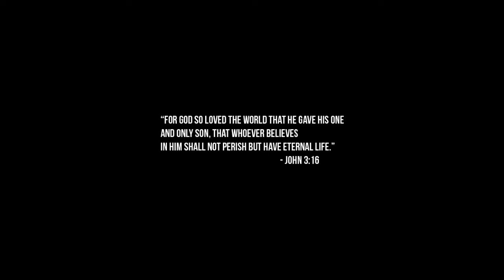(Lo-fi) Jesus World - ******* Carti & Future - Teen X (Christian Remix) (slowed + reverb) by Corey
Shh shh
Yea
We not on X
We not on codeine
We not on pills
Hookah or the weed
Ooh we not getting drunk off the Henney
Yea
I ain’t got no vape
It started hurting to breathe
(Huhuhuh *breathing noise*)

Yea
All I needed was Jesus Christ
Yea I was so sleep
Yea
all we needed was Jesus Christ
Yea we was so sleep
Yea I said All I needed was Jesus Christ
U just gotta listen to me
Cus I’m tryna make you see

Ay We not on X
we not on the codeine yea yea
Ask the Lord if I’m ready
He told me it’s green
Huh green light huh
It’s time to go
Time to tell them who the king
Jesus is King yea ay
Jesus the King yea Ay
I still Got the rock ay Ay
but I ain’t got no ring yea ay
But we getting that ring …
Yea we already won
Ima put the ring on her finger
Sing like the birds we was singing
I only sing for Christ Jesus
I only rap for Christ Jesus
I only live Christ Jesus
I only uh uh uh
I’m bout to uh uh uh
Yea
yea thank Jesus
Yea yea
You better believe it
I’m telling you you better believe it
Way more than ten thousands reasons
Shh shh

Yea
We not on the codeine
Hookah or that weed
Yea
(Huhuhuh *breathing noise*)

Yea
Yea
I’m just tryna make you see

Ay
Hol up
Ay
Hol up
Ay
Ay
Hold on
Ay
Hold on
Ay
Ay
Hold on hol up wait
Yea hol up like wait
Gottta say thank Jesus Ay
Like thank Jesus Ay
Told the devil beat it yea
Watch him flee
He can’t hol me
Cus I’m with king
Yea I’m God’s son
So I ain’t the one
Them gimmick won’t work
He made us from dirt
With the wife I’m gon flirt
Put the demon on a shirt
Yea we put in the work
We winning this battle
Them haters get sadder
With Jesus I Surf on this beat
No Aladdin
I don’t believe in no magic
Devil though he had me that’s tragic
Man that’s so tragic

We not on the X
We not pills hookah
Or that weed
Ooh we not getting drunk off that Henney
Yea

(Huhuhuh *breathing noise*)

Yea
(Huhuhuh *breathing noise*)

(Huhuhuh *breathing noise*)